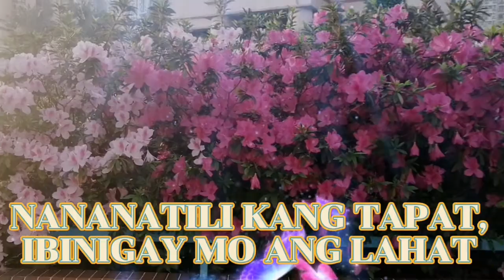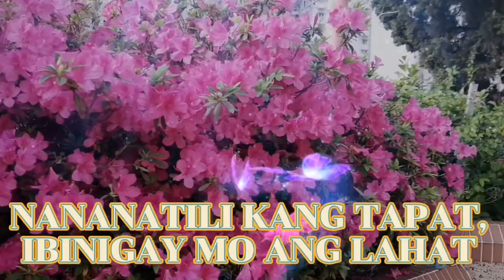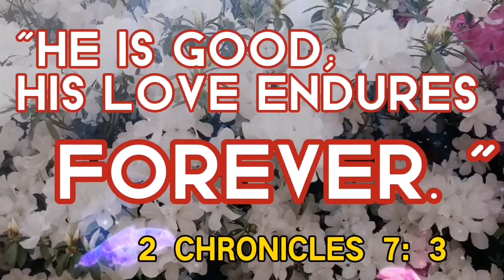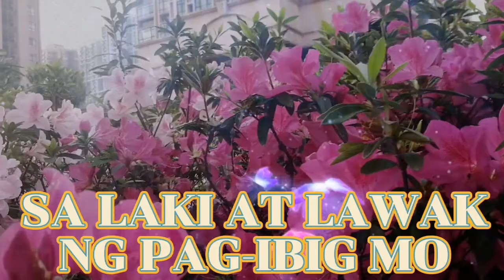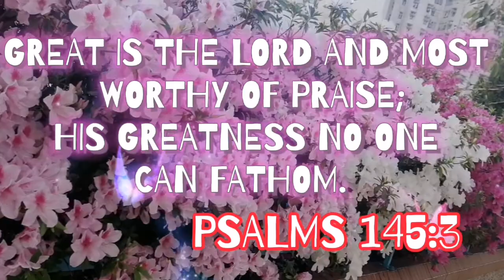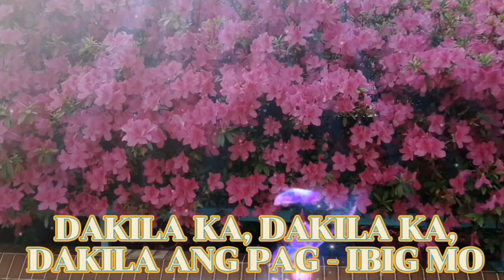HESUS SALAMAT with lyrics | Tagalog worship song| singing without birit by DAISYLYN MIX VLOG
I am not good in singing but I love to sing worship song.